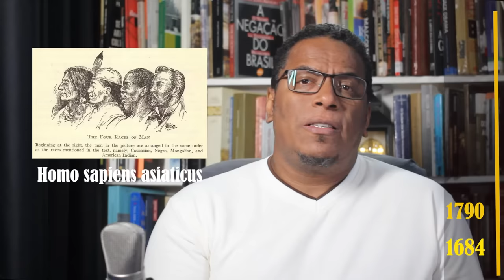A origem do RACISMO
✏️Matrícule se agora no Curso de Introdução a História da África.

Neste vídeo apresento as raízes históricas conceituais do Racismo.

REFERÊNCIAS:
Uma abordagem conceitual das nocões de raça, racismo, identidade e etnia. Prof. Dr. Kabengele Munanga (USP)
THE ROOTS OF RACISM The Politics of White Supremacy in the US and Europe- Terri E. Givens
Mixing Races:From Scientifi c Racism to Modern Evolutionary Ideas - Paul Lawrence Farber / the johns hopkins university press/ baltimore
The Origins of Scientific Racism /Author(s): John P. Jackson, Jr. and Nadine M. Weidman/
The Journal of Blacks in Higher Education , Winter, 2005/2006, No. 50 (Winter, 2005/2006), pp. 66-79

Capítulos
00:00 Introdução
01:47 Racismo: A origem
02:41 Evolução de teorias racistas
10:00 As consequências

Entre para nosso Grupo de Estudos no Whats App